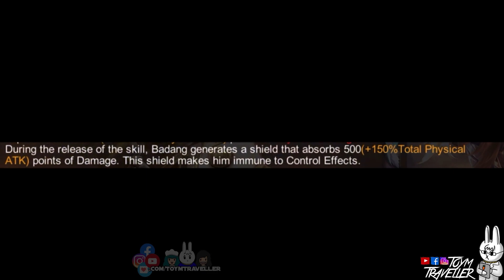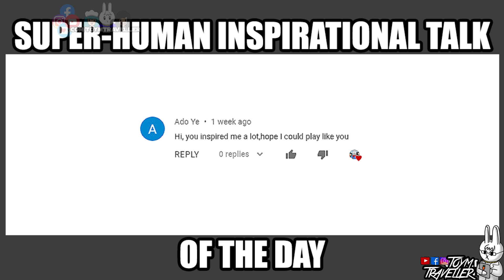EXPERIMENTS WITH BADANG - MLBB - MOBILE LEGENDS LABORATOYMY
MOBILE LEGENDS LABORATOYMY - EXPERIMENTS WITH BADANG

On this Laboratoymy volume, we are going to show you our experiments on Badang.

Shout out to Loca Girl, for transcribing our videos ;)

🎁 We are always having skin giveaway events from time to time. 🎁
🎁 Check out the community tab for the mechanics on how to join! 🎁

🎮Nintendo Switch
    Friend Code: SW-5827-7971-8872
    IGN: TOTR: loca

** This will support us from getting hungry and to stay alert and awake while doing your favorite contents ;3